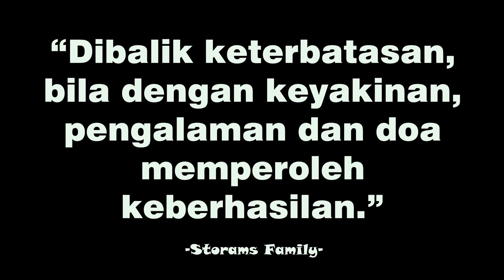Cabut Gigi Kakak Mona | Dengan Benang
Hi guys kali ini kakak mona cabut giginya dengan menggunakan benang saja, namun dengan 2 kali percobaan baru bisa berhasil, dibantu bapak dengan keyakinan alhasil bisa hehehe seru juga karena pengalaman ini pertama kali dilakukan.

Teman2 kami ada quiz : perhatikan baik2 video tersebut ada berapa kali bpk menyebutkan kata "apa namanya" 3 orang yg beruntung maka mendapatkan pulsa sebesar Rp.50.000,- ya, utk jawabannya ditulis di kolom komentar dan bantu share videonya.